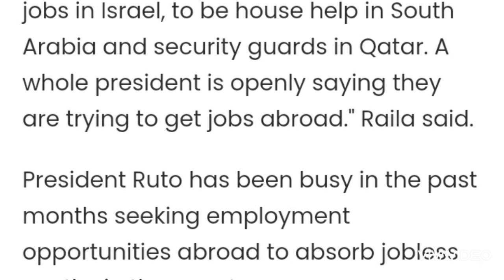LIVE❗THE BIG ANNOUNCEMENT MADE BY AZIMIO LEADER RAILA ODINGA ON PLEASURES AND WARNS RUTO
Raila bews
LIVE

TOO GLAM TO GIVE A DAMN💃💃